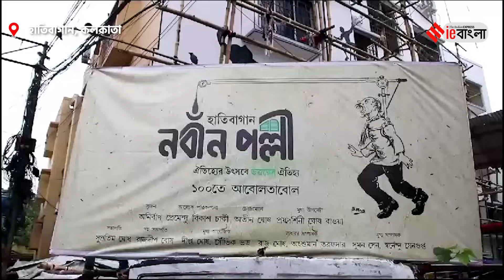Durga Puja 2023: নব্বইতেই কুমড়োপটাশ, কাতুকুতু বুড়োদের ১০০ বছর উদযাপন হাতিবাগানে | ieBangla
Abol Tabol Pandal In Hatibagan Pays Tribute To Sukumar Roy | "হুঁকো মুখো হ্যাংলা, বাড়ী তার বাংলা.." এই কবিতাগুলো পড়লে আজও মুখে ফুটে ওঠে এক রাশ হাসি ৷ মজার সব ছড়ায় ছন্দে ছন্দে যিনি অনেক কঠিন কথাও সহজ করে বলে দিতে পারতেন তিনি সুকুমার রায়৷ কিন্তু এখনকার জেনারেশনের হ্যারি পটার আর ডোরেমনদের ভিড়ে অনেকটাই ম্লান 'আবোল তাবোল' ৷ সুকুমার রায়ের অমর সৃষ্টি দেখতে দেখতে পার করে গিয়েছে ১০০ বছর ৷ সেই স্মৃতিকে আরও একবার টাটকা করে তুলতে উদ্যোগ নিয়েছে হাতিবাগান নবীন পল্লী ৷ এবছরের তাদের পুজোর থিম শতবর্ষের আবোল তাবোল। গোটা এলাকা সাজিয়ে তোলা হয়েছে আবোল তাবোল বইয়ের ছবিতে। পুজোর কর্মকর্তাদের দাবী একবার পুজো মণ্ডপ তৈরি হয়ে গেলে যা রীতিমত সকলকে অবাক করবে। দুর্গা প্রতিমাতেও থাকছে বিশেষ চমক।
এক্সপ্রেস ভিডিওঃ শশী ঘোষ